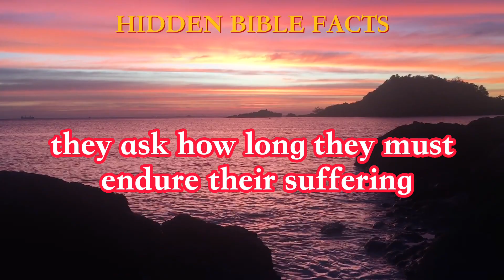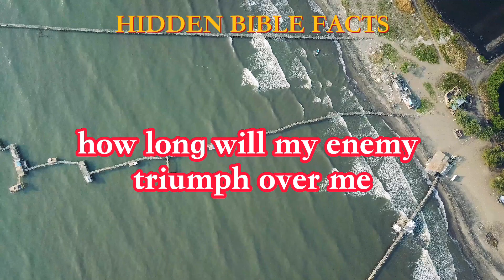TODAY WE ARE GOING TO READ - PSALM 13 | AUDIO BIBLE | BIBLE VERSE